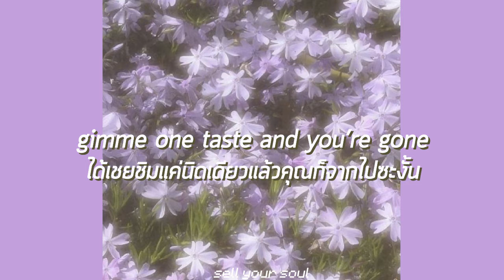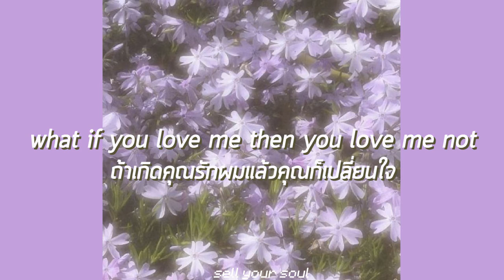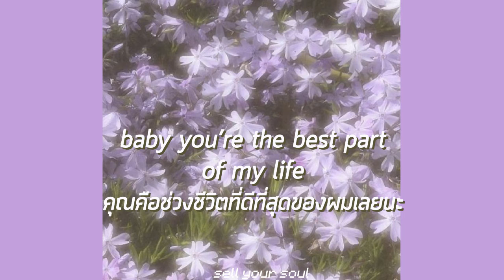thaisub // Flower( 花) - Johnny Stimson แปลเพลง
คุณดอกไม้แสนบอบบางของผม อยากทะนุถนอมคุณไปนานๆเลย

Written, produced, and recorded by Johnny Stimson.

Select, Sub n Tran by mafeelings